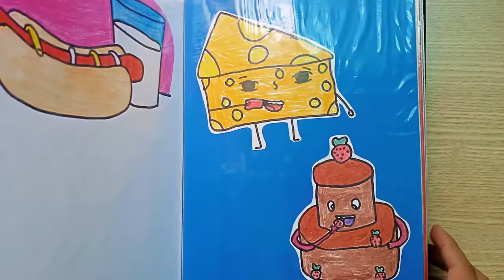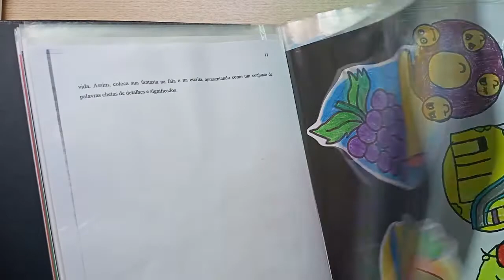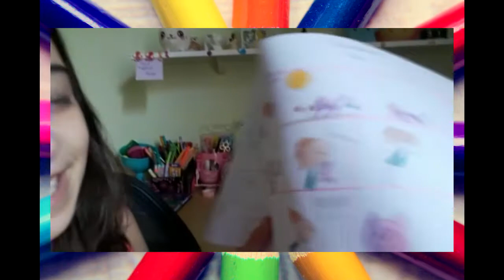Portifolio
Artes visuais